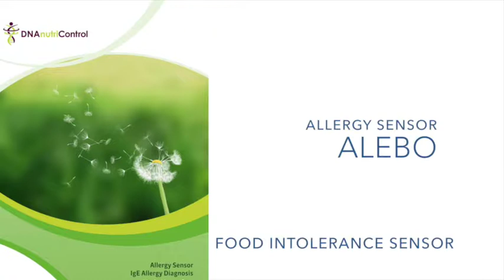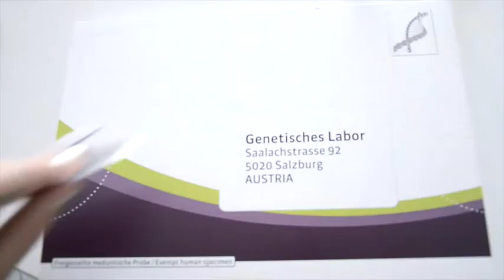DNAsensor.sk: Ako odobrať vzorku krvi